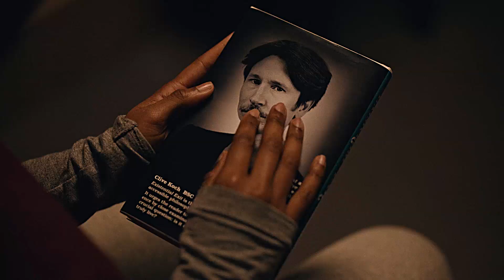bonnie and clive.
this is a edit of bonnie & clive (a twist on bonnie on clyde) from the series "teotfw" or "the end of the f***ing world". fanvidfeed, bonnie and clyde, teotfw bonnie, alyssa and james, teotfw ending, teotfw soundtrack.

coloring: mine